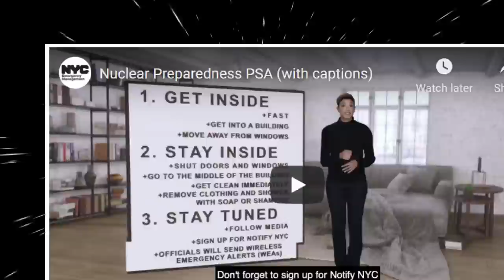Jim Breuer's Conspiracy Theory Bunker w/ Patel Patriot, Eddie Bravo, Jimmy Shaka | Breuniverse Ep.38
On today's show, Breuer and Shaka are joined by Eddie Bravo and Patel Patriot to discuss devolution. Is Joe Biden just a literal vehicle for an extraterrestrial? And, New York City puts out a PSA on surviving a nuclear attack. Prepare your bug-out bag and plan your meeting place. We're about to go deep on Breuer's Bunker.
The views expressed in this episode are not facts. They are nothing more than opinions of the host and guests.